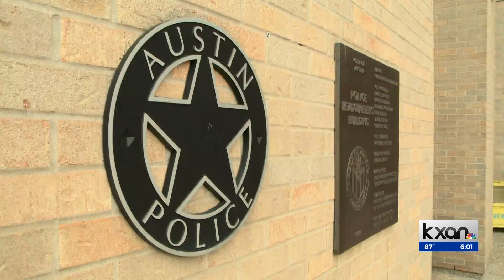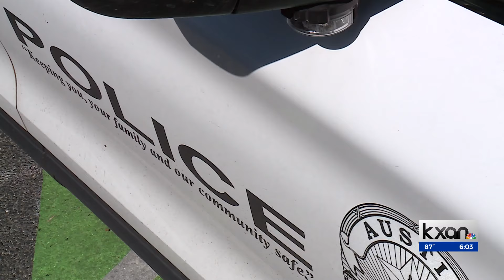Some Austin Police officers are now drawing blood in DWI cases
The Austin Police Department is piloting a program where some police officers are drawing blood from people suspected of driving under the influence instead of emergency medical technicians or nurses.